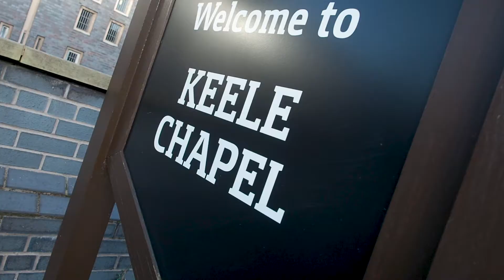Exam Plus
We know that the assessment period can be a stressful time for students. That's why teams across the university have come together to help support you during this time.

We've developed lots of activities to help you to stay calm, keep healthy and achieve your potential. Activities include free massages, yoga, mindfulness sessions, extra study spaces, free fruit and water, and much more...